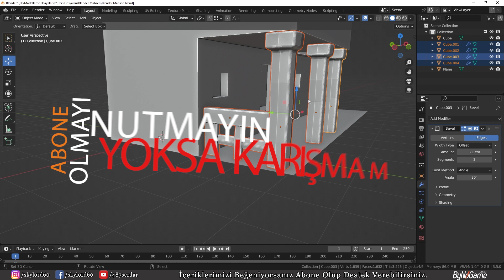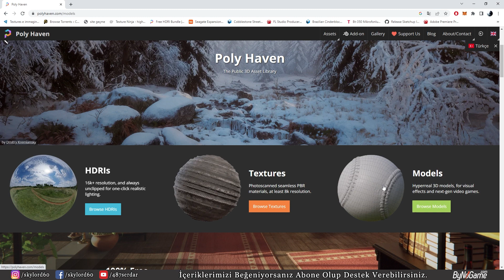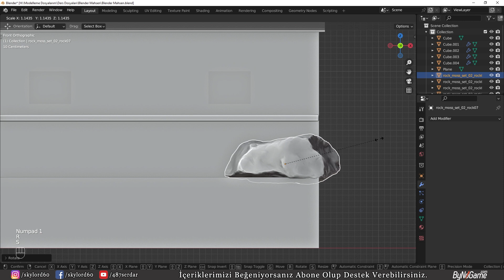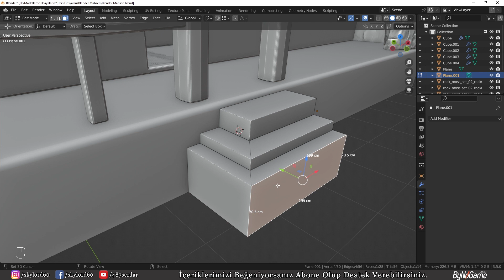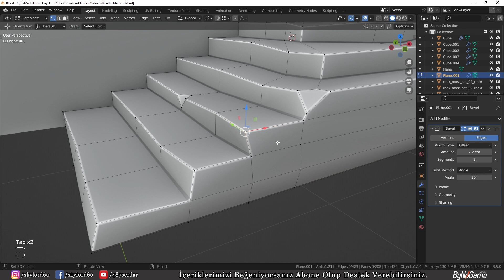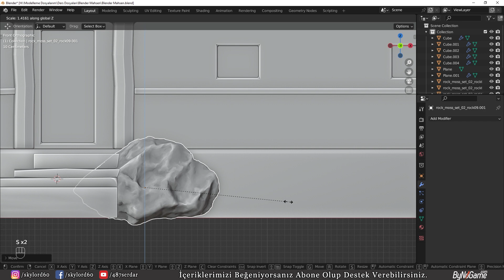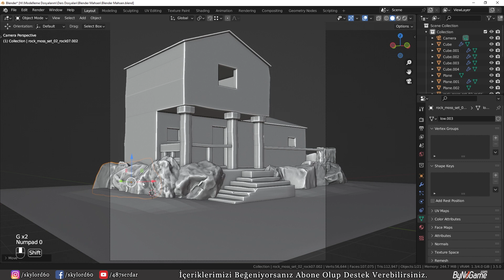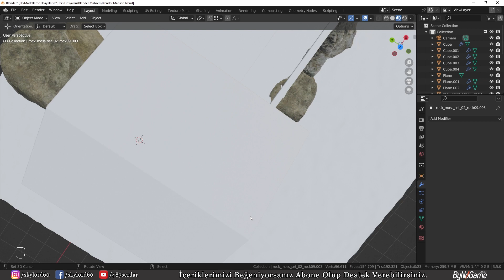Blender İle Mahsen Modelleyip Gerçekçi Render Alıyoruz - PART : 2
Selamlar , bu videomuzda sizlerle Blender İle Mahsen Modelleyip Gerçekçi Render Alıyoruz iyi seyirler.

Ders sırasında kullanılan dosyalar
Genel olarak dosyaları polyhaven indirdim , oradan aratarak bulabilirsiniz.